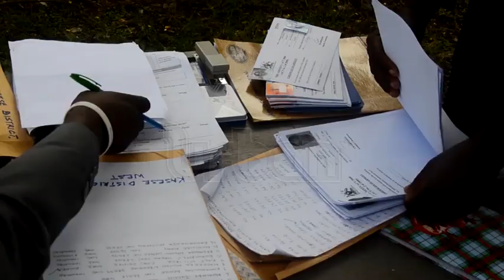217 royal guards register for amnesty